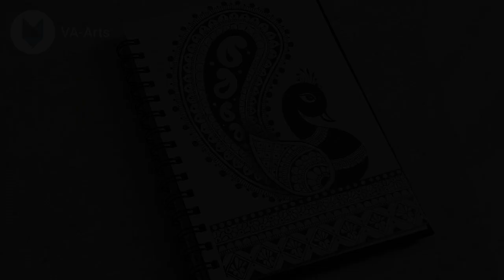Peacock Delicate Patterns Mandala Drawing | Peacock Mandala Art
Hey friends, In this video I'll try to show a peacock patterns mandala drawing providing a vintage village look for wall painting.

Material used:
1. Camlin supreme pencil
2. Camlin 10b pencil
3. Pentonic black gel pen
4. A5 drawing book